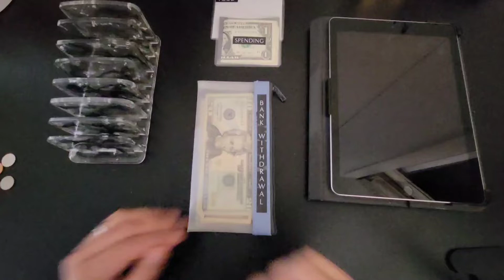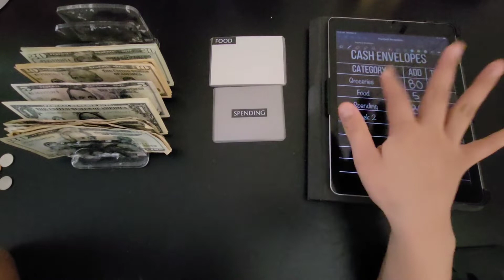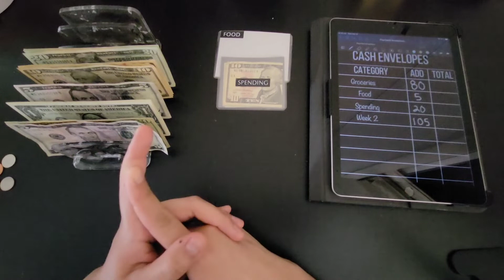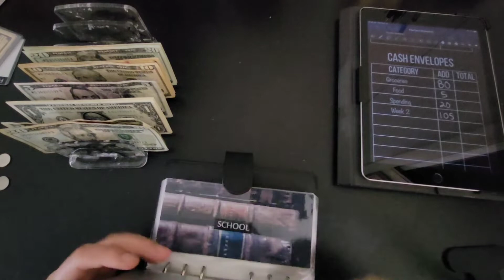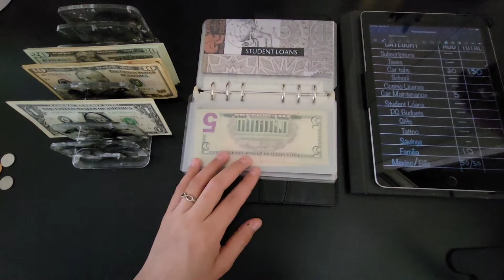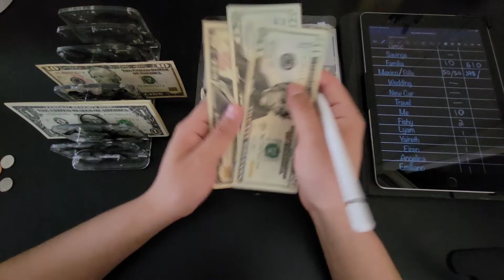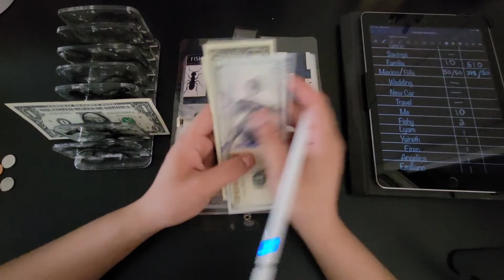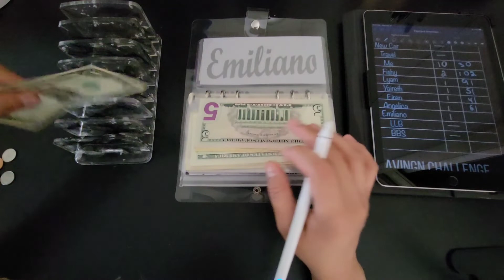Second Paycheck of May | Low Income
Hello everyone, I hope you're doing well and I hope you enjoy today's video. I'm still behind on videos so I'll try my best to actually post them all this time 😅 I also forgot to mention that my pouches are now available on my etsy shop if interested  😊

Some of the challenges shown in this video are from my etsy shop 👇🏼

Tiltok: @pgbudgets

What I use:
$500 Challenge:
1k Challenge (DIGITAL):
50 Envelope Challenge:
Bank Withdrawal Envelope:
Budgeting Journal:
Cash Tray:
Intro/Outro Clips:
Back A6 Binder:
Clear A6 Binder:
Pouch Envelope (sparkles font):

(Don't have to use links if not comfortable)
Fetch Rewards code: 9PXHX